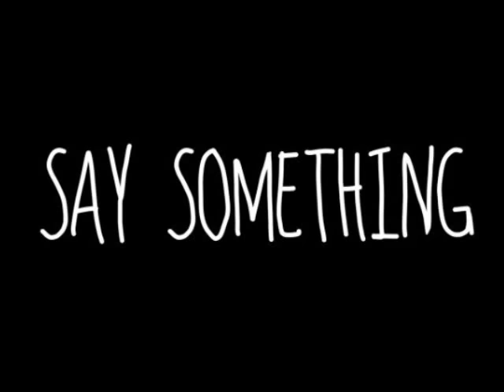Tiago Oliveira - Say Something - A Great Big World - Cover